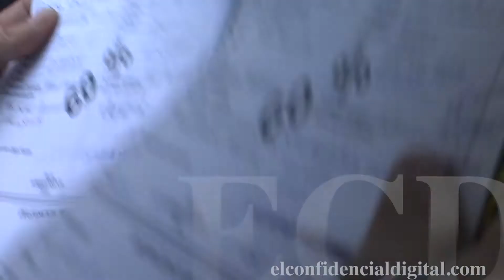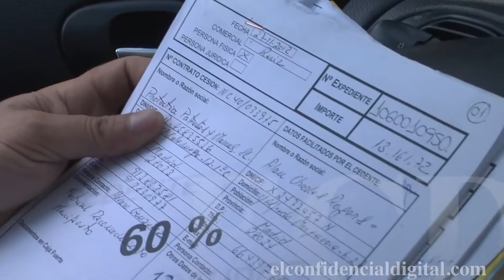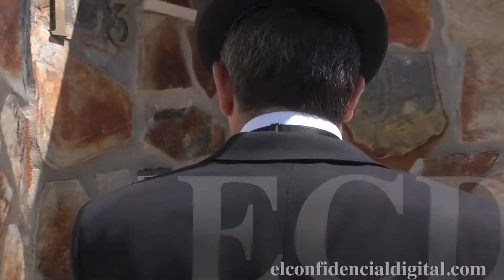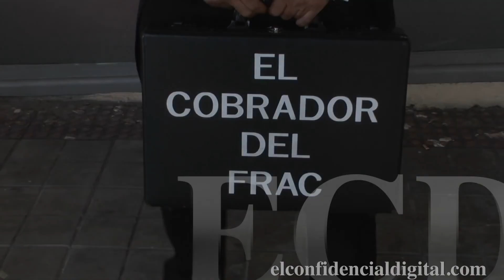Un Día Con Un Cobrador Del Frac